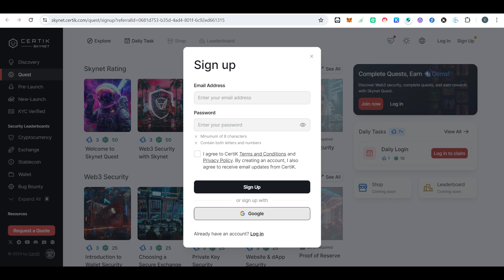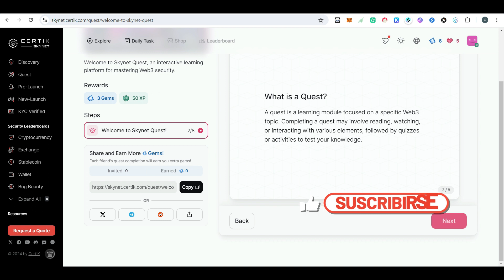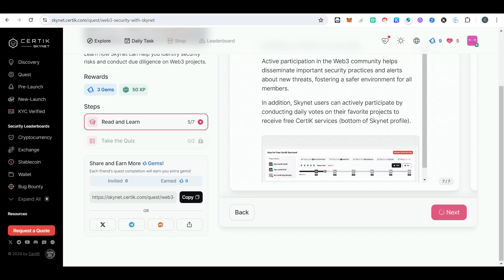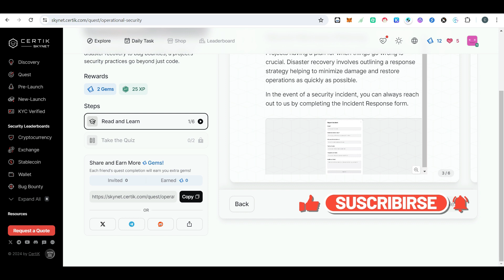Certik Airdrop | 0$ 141M Funding Cost Adventure Skynet Quest! Dive into quests, earn rewards